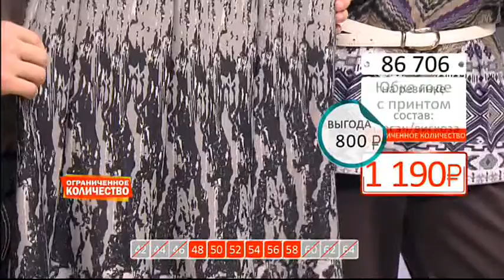Юбка годе с принтом 0502 (Copy 1)